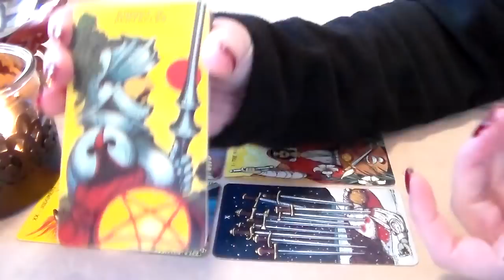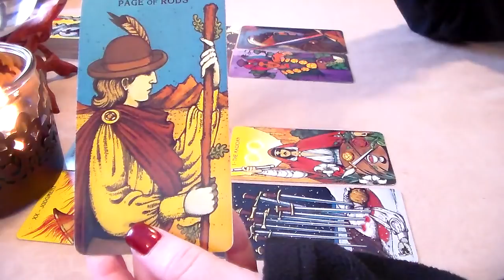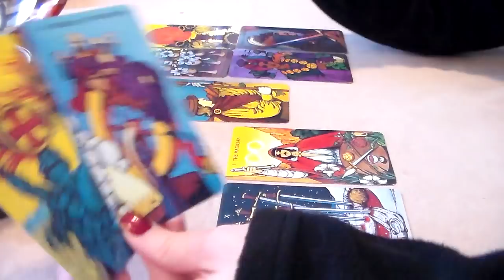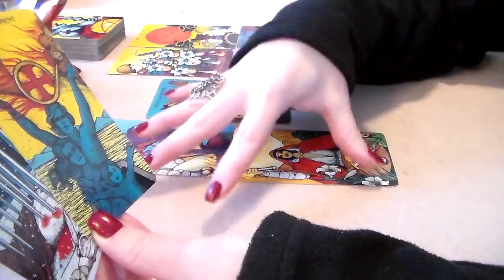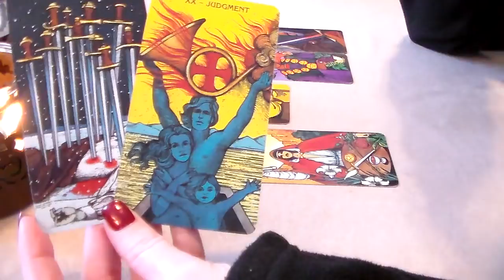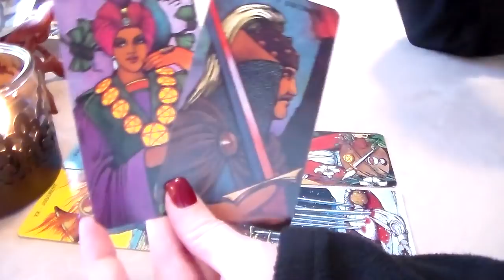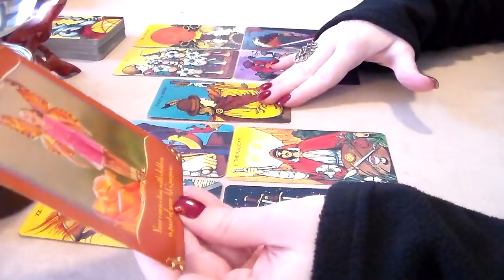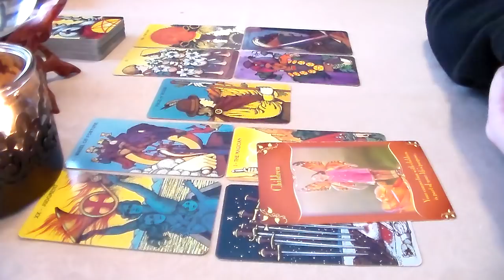Virgo Weekly Tarot Forecast January 8th-14th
☆ Virgo Weekly Tarot Forecast January 8th-14th. I'd like to Thank all of my subscribers & everyone who supports my channel! Thank you for all of your likes, shares, & subscribes! For This Reading, I am using The Morgan-Greer Tarot Deck along w/The Magical Messages From the Fairies Oracle Cards by Doreen Virtue.

☆ Private Readings or 2018 Yearly Readings Visit: ☆

☆ This Week's Nail Color is Bastille My Heart By OPI